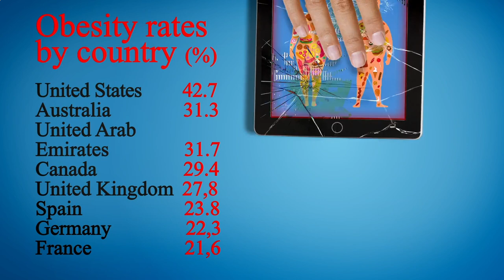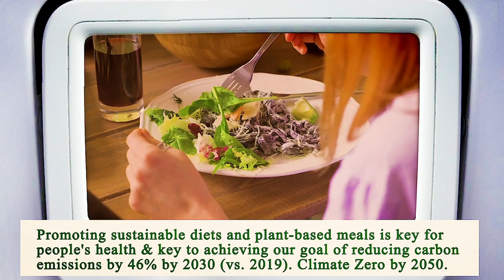Close to Me Restaurant Chicago 60605 IL, Cook County, Illinois, United States